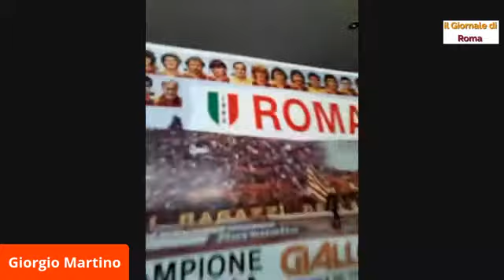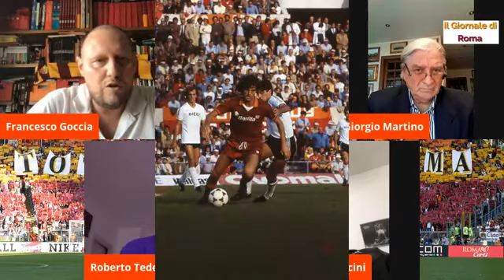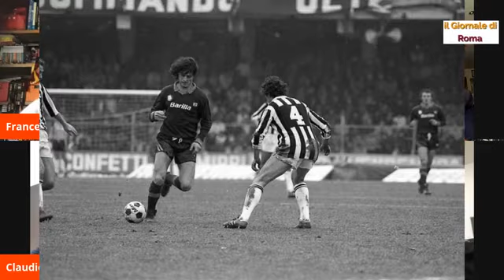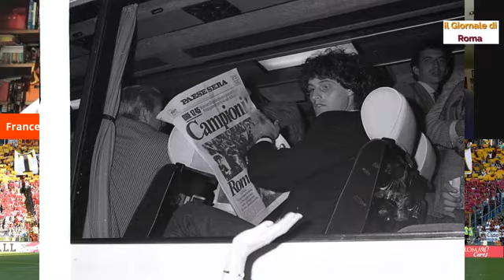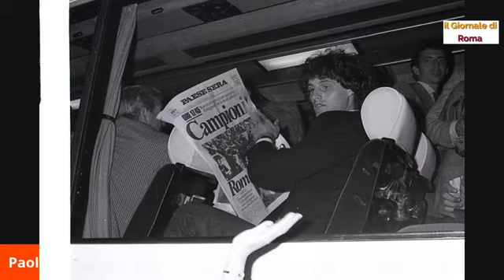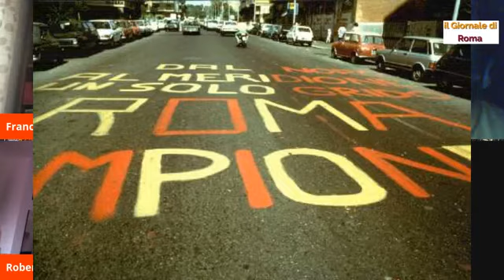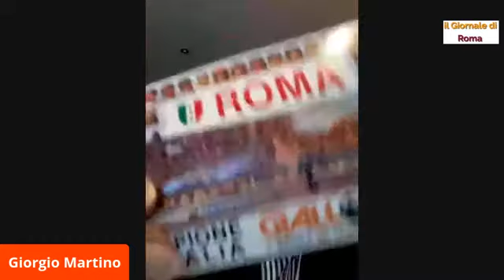IL GIORNALE DI ROMA 15 MAGGIO 2020 ORE 18:00